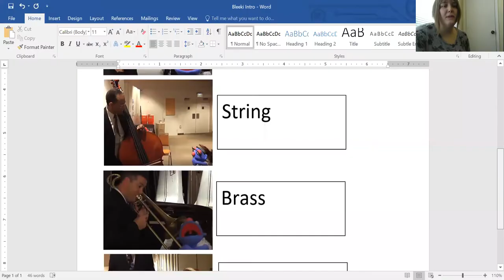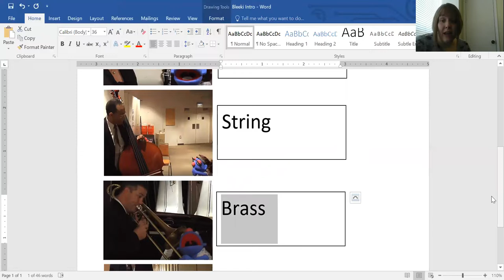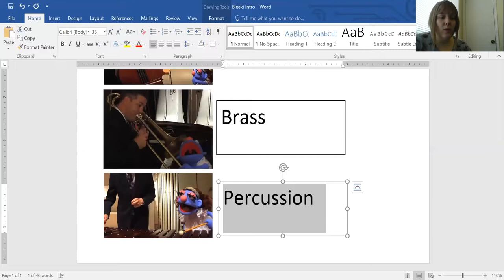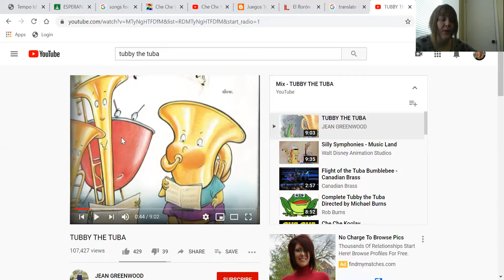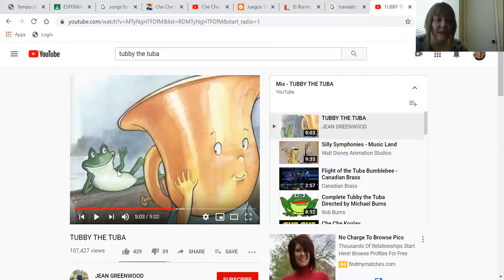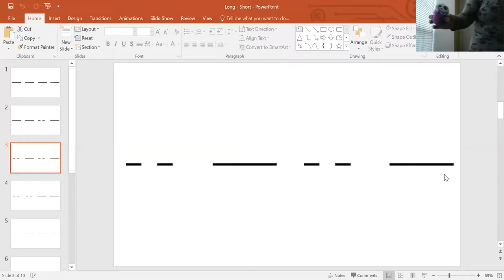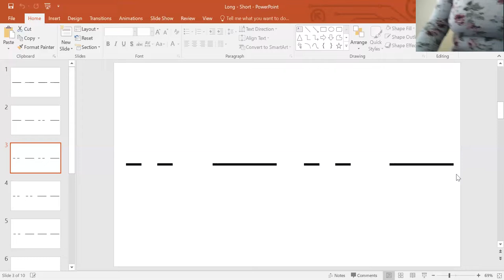Kindergarten Music Lesson Digital Week 2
Students will
-play Teddy Bear game
-review instrument families
-receive Tubby the Tuba assignment
-play Oliver Twist
-perform long short patterns
-dance with thumb piano
-learn new song Starlight